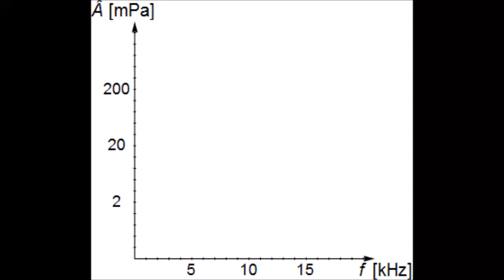Bad Practice Data Sonification I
Example of an uninterpretable, yet often applied, sonification approach. One dimension is mapped to the amplitude, a second, to the frequency of a pure tone.

Two weaknesses are obvious:
1. Even though the data does not cover a large portion of the coordinate system, the perceived pitch seems rise through almost the whole audible range.

2. Even though the amplitude did not change for the rising frequency, its perceived loudness rises a lot.

The logarithm of these quantities exhibits a much closer relationship to auditory perception concerning linearity; unfortunately, the problem of (un-)orthogonality percists:

For maximum interpretability (at least after a learning phase of about 30 minutes) Psychoacoustic Sonification is ideal:

Here, the axes are linear and the dimensions are orthogonal.